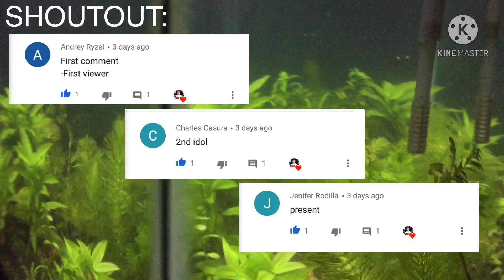ASIN / ROCK SALT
Rock Salt in Aquarium